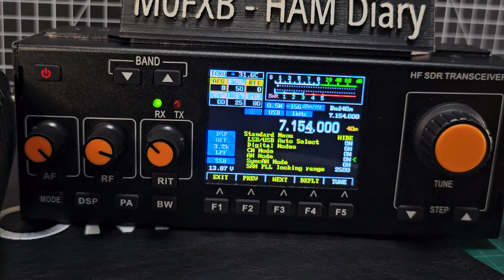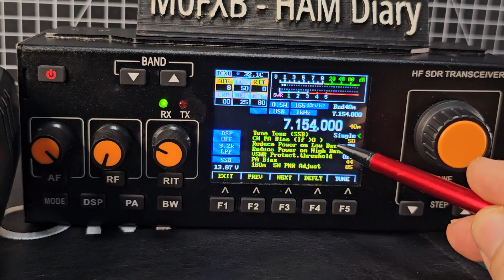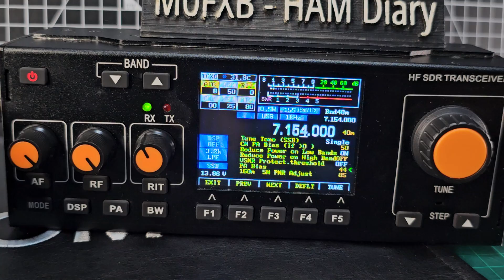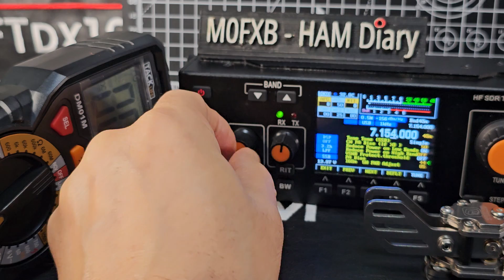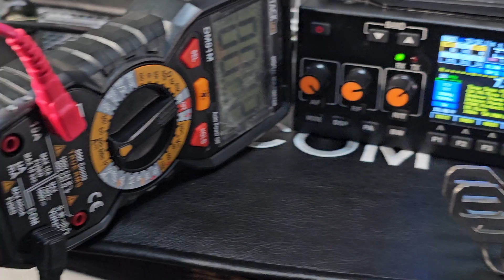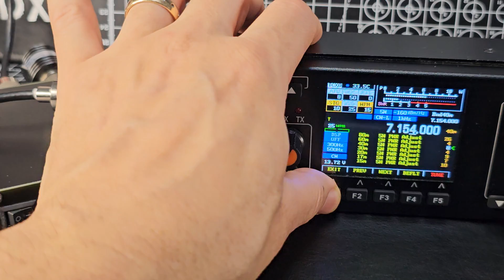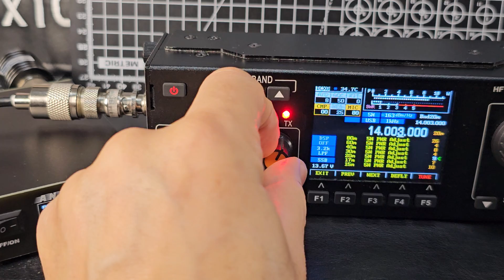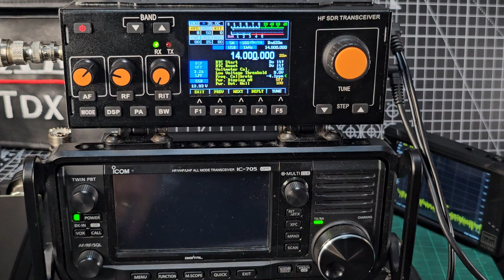RS-918 MCHF Calibrating Bias , Power & Frequency - Learning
INSTRUCTIONS